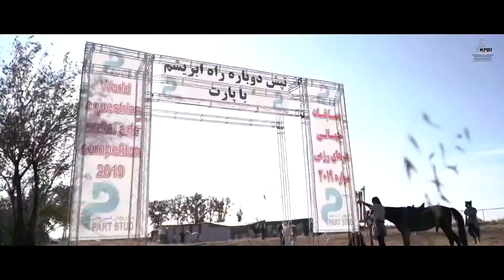The Silk Road 2019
3rd World Equestrian Martial Arts Competition